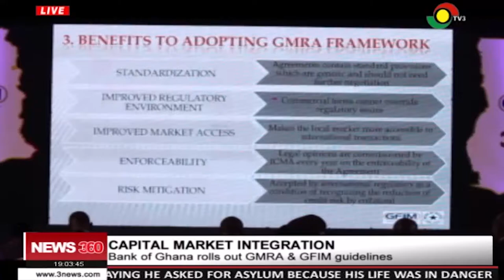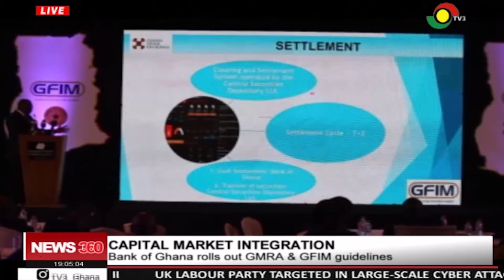Bank of Ghana rolls out GMRA & GFIM guidelines